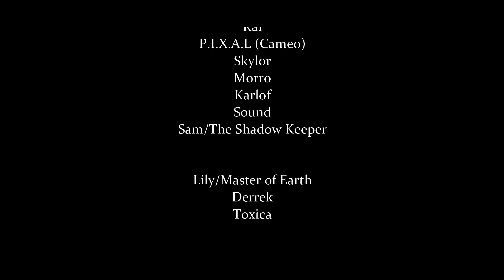Lego Ninjago Lost Souls Episode 173- New Beginnings (SEASON PREMIERE)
Thank you to everyone for Watching! Make Sure to comment down if you liked the Video.